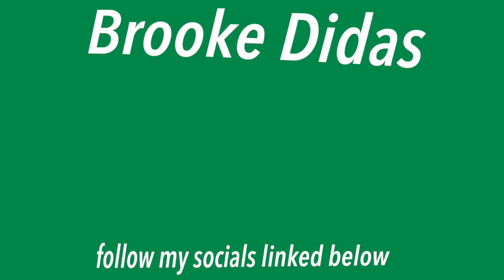let's eat a whole tray of cookies together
hi bb ✩ In today's video I eat cookies, buy candles, and do other pointless things because it's frickin Christmas.

I love you cuties 💫
xx, Brooke

✩ SNAP @BDIDAS
✩ VSCO @BROOKEDIDAS